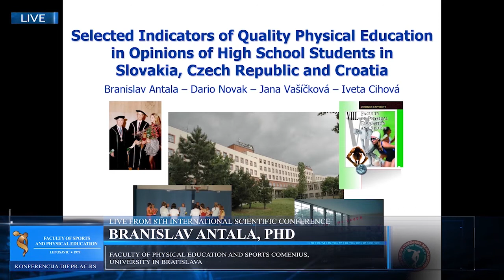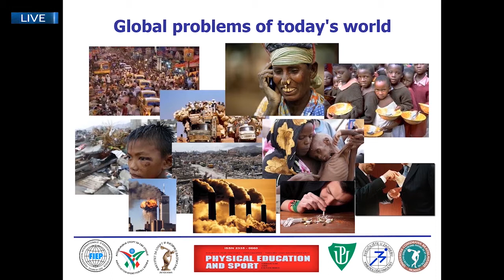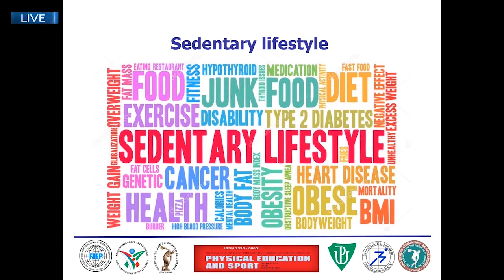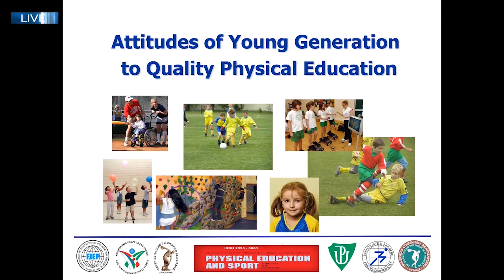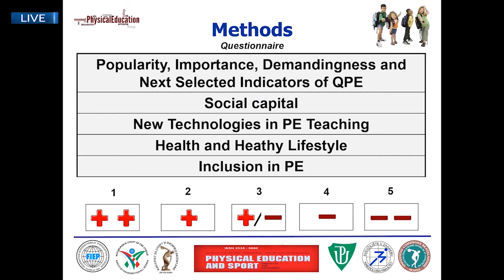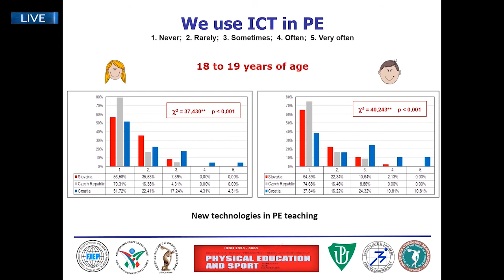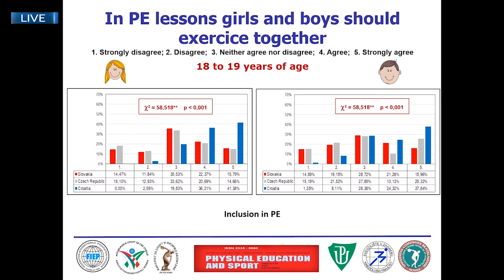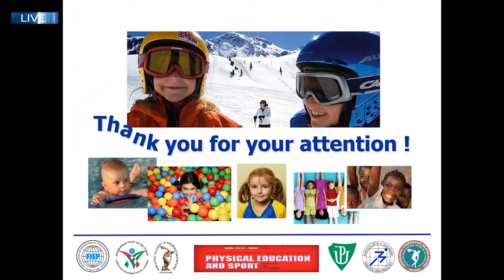8th INTERNATIONAL SCIENTIFIC CONFERENCE (FRIDAY, 19.3.2021. 17:00-19:00) - SESSION No 4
Ladies and gentlemen, dear colleagues
and friends,
At the end of this eighth conference, it is my pleasure and great honor to express sincere joy because this meeting has managed to continue the fine thread of our professional gatherings.
I would also like to take this opportunity to salute to you all for presenting your scholarly papers and taking part in the conference, which proves that we have not given up. Times are upside down and hard but you have shown that there is a shimmering light indicating the right direction to go.
And you have chosen the right way.
Your works have put a small but precious piece in a beautiful mosaic of our profession that uses KNOWLEDGE, as it has been outlined in a definition of physical culture, knowledge in any of its fields: physical education, sport and physical recreation enables a transformation of the personality from the real to possible. This is to be pointed out: a person and a personality, because you are the personalities who, for the love of your students and your pupils, are ready to make any effort to put the precious piece in the KNOWLEDGE of our profession through your scholarly papers. The knowledge you have contributed to our profession at this meeting will shine and illuminate the way to generations to come after you and strive for the heights that at least you have reached.
The personality referred to and considered in our definition of physical culture, and who I wish to highlight, is different from an individual. As you know, the difference is that an individual, voluntarily discarding God as a support, has started to wander in these hard times and will not find the way out to the surface. The personality you and, hopefully, your students and pupils belong to will use knowledge including the knowledge in our profession to overcome the difficulties out times, reversed and inverted, pose. I hope that we shall all together live to see the day we will look back at ''Times of COVID-19'' with smile.
I would like to take the opportunity to thank all of you for the efforts you made to prepare your valuable papers as documents of the times we live in.
I would also like to thank all the colleagues from the Faculty of Sport and Physical Education and to Professor Stanoković, the Dean, in particular for their commitment.
Finally, I would like to thank you all personally and on bahalf of the FIEPA. I also hope that in future life, you will inherit only good and never the evil. And, God bless, I am looking forward to seeing you for the ninth time on Kopaonik next year in March.